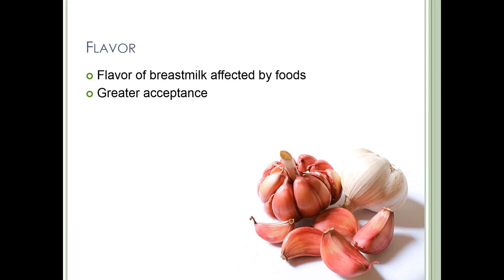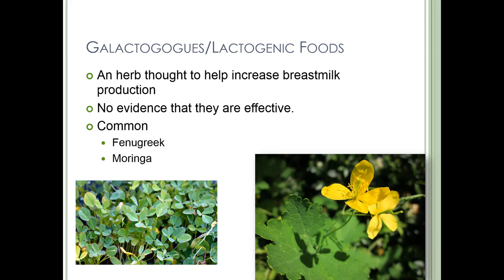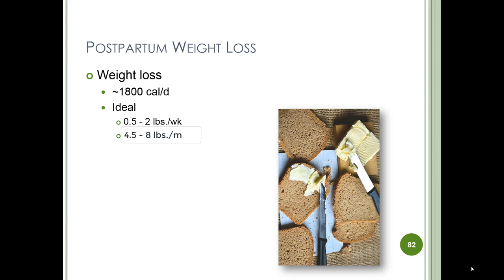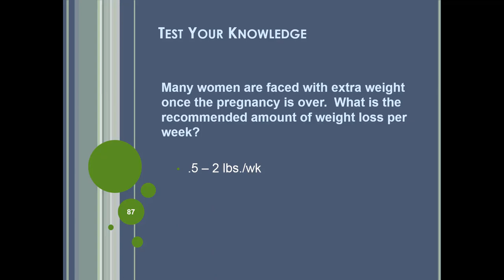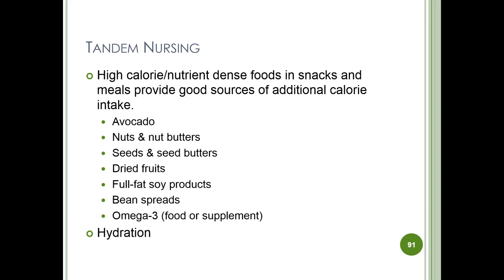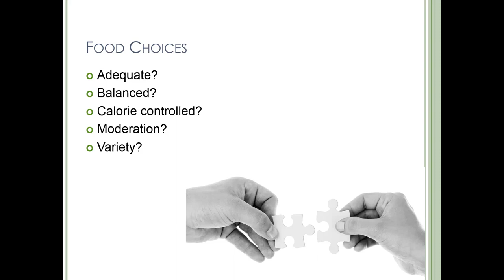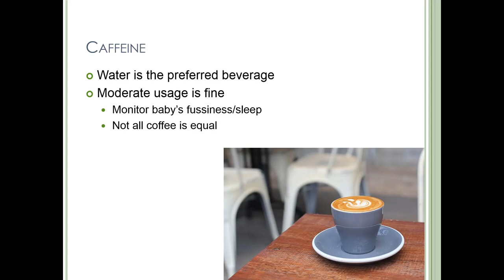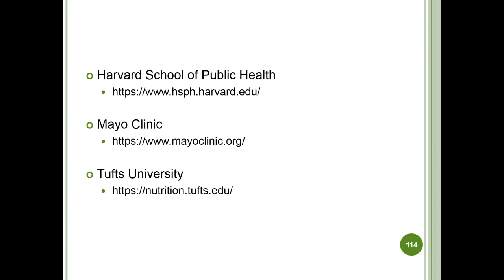Nutrition during Lactation Part 4